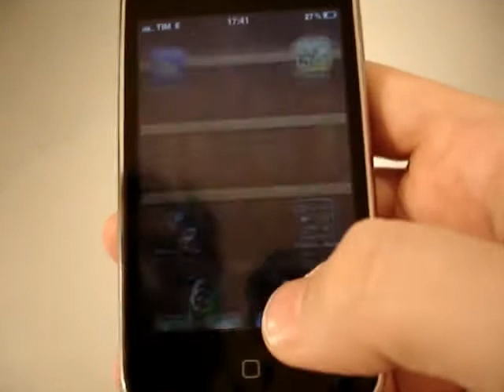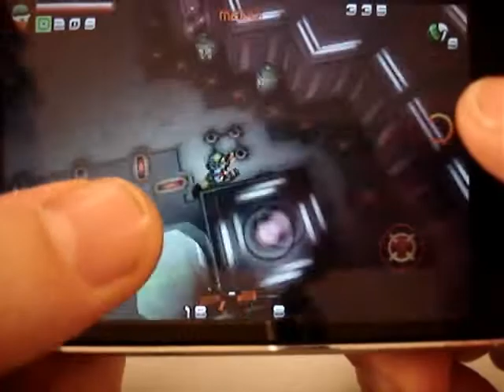REVOLT - Videoreview by iPhoneGaming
REVOLT - Videorecensione
Prezzo: € 1,59

Uno shooter divertente, con diverse feature che lo rendono interessante. Paga un pò la ripettività nel design dei livelli.